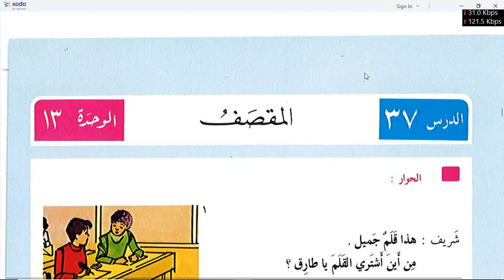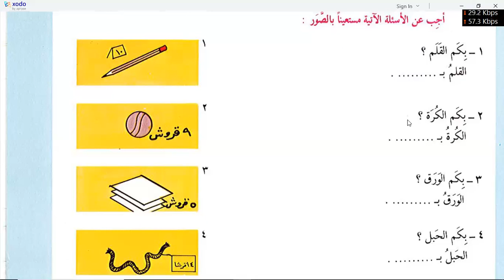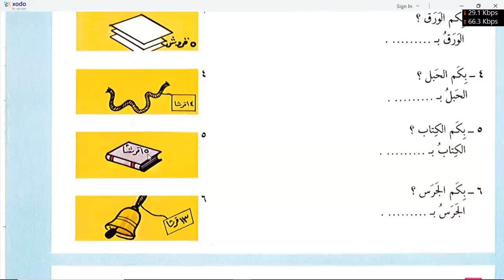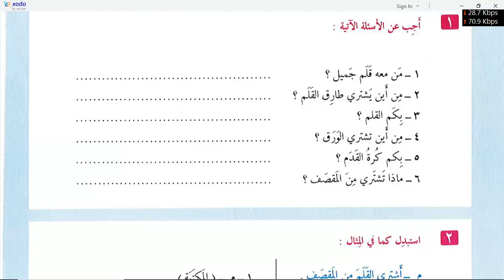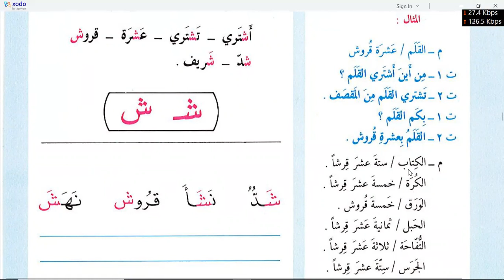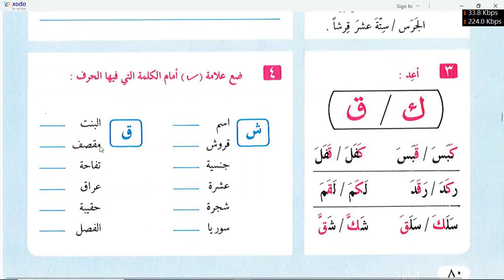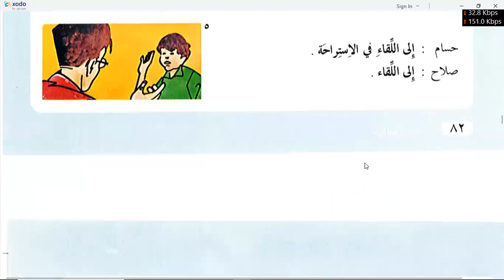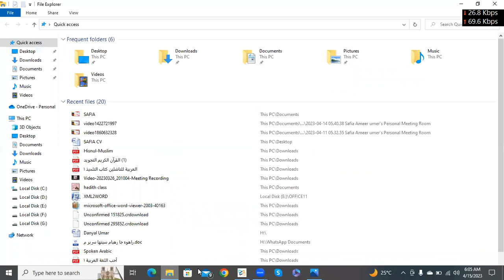Al arbia tu lin Nasheen chapter 37 to 40 Day 7